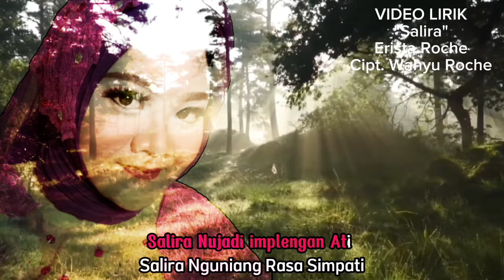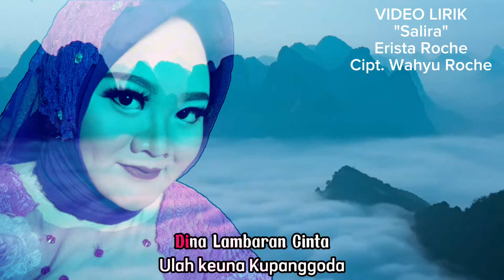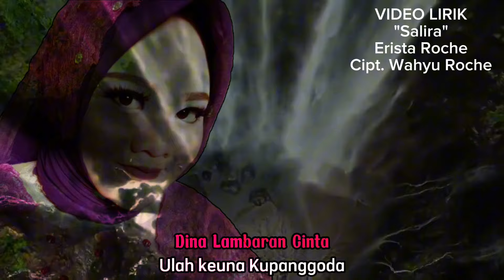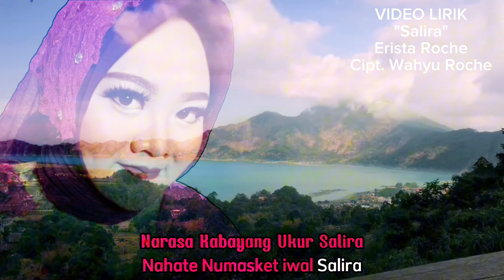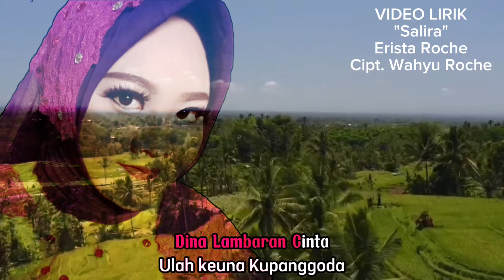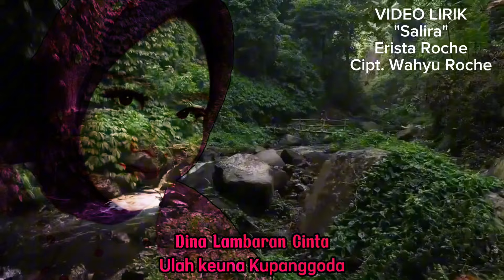VIDEO LIRIK "SALIRA" ERISTA ROCHE CIPT. WAHYU ROCHE - WR MUSIC BANDUNG.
Lagu Salira merupakan salah satu lagu lama tetapi sampai saat ini masih kuat berada ditelinga para penggemar lagu" Sunda / Pop Sunda,  kini Erista Roche membawakannya dengan sangat apik di belantika Musik Pop Sunda, Selamat menikmati & htr nhuun 🙏🙏.

ART DIRECTOR             : WAHYU ROCHE
VOCAL                            : ERISTA ROCHE
MUSIK.                            : AGUS SUPER
CREAT VIDEO LIRIK       : BINTANK BONE
MUSIK LEADER.             : ADEN SATRIA